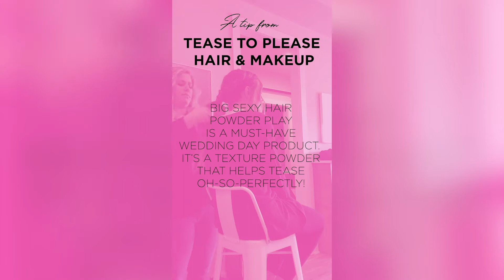We adore this soft glam bridal beauty look, complete with a braid crown.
Tease to Please Hair & Makeup created this stunning bridal beauty look for the Brides of North Texas "Wild at Heart" editorial. Watch this video to see how they put together a soft glam makeup look and braid crown for the bride. They even offer tips and tricks throughout to help you achieve the look on your own!